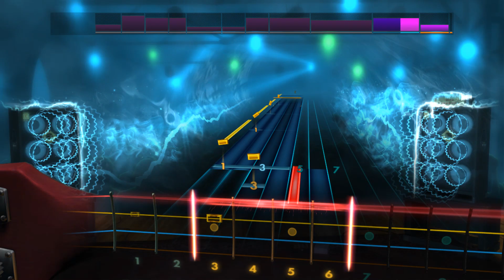Sara Bareilles - Love Song (Bass) Rocksmith 2014 CDLC